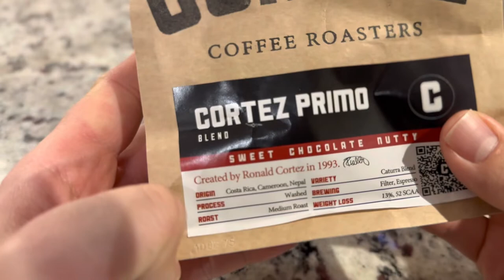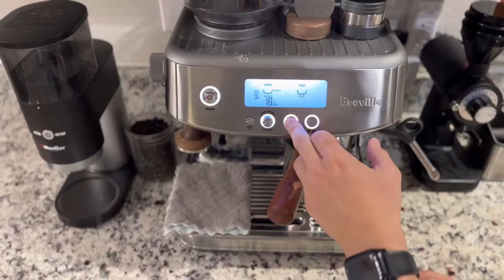Morning Espresso Workflow: Breville Barista Pro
Hi Coffee Lovers, my name is Hansle and here is my workflow routine on my personal Breville/Sage Barista Pro for a fantastic cup of espresso.
I am an avid Espresso fanatic and wanted to share my coffee journey with you all.